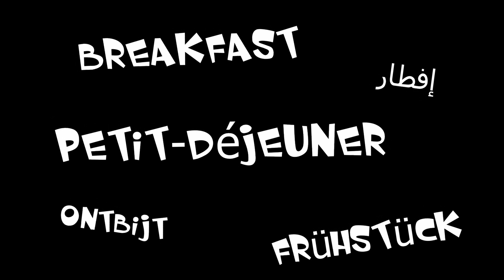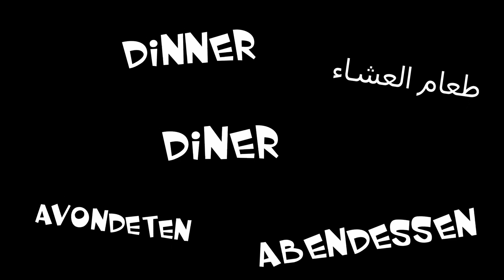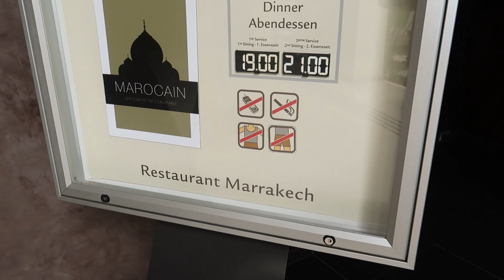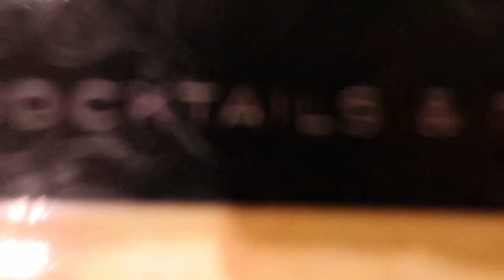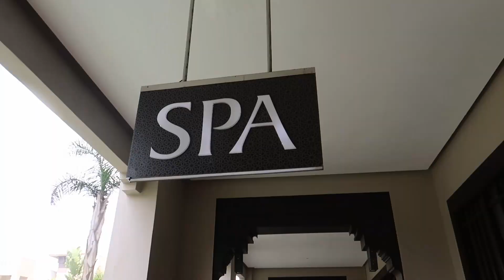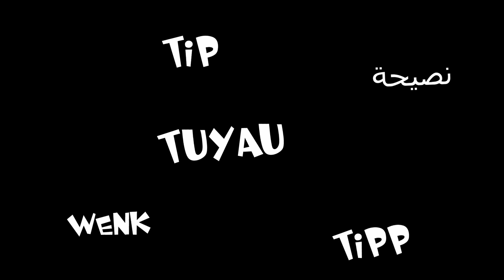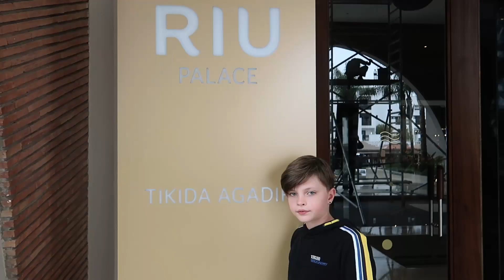Riu Palace Tikida Agadir 🏝 Viele Infos zum Hotel - 5 Sterne Hotel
Ich war in Marokko im 5 Sterne Hotel "Riu Palace Tikida Agadir"

In diesem Video erfahrt Ihr tolles über:
- das Essen im Hotel
- die A-la-Carte Restaurants
- die Cocktail- und Getränkevielfalt
- die Pools und den Strand
- die Fernsehsender und die Minibar
- das Wlan in der Hotelanlage

Bis bald,
Tim

Mein Equipment:
Hauptkamera: Canon PowerShot G7 X Mark II
Zweitkamera: Nikon D5300
Schnittprogramm:  BlackmagicDesign Resolve
Drohne: Yuneec Q500 4K